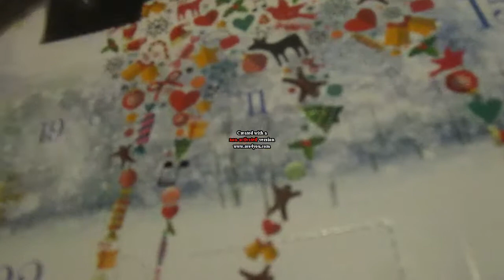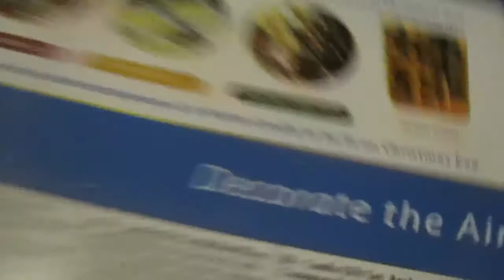Whoever He Is Cover | Vlogmas Day 11